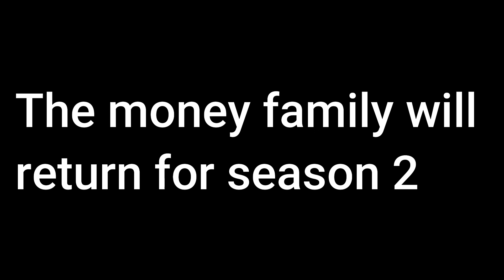The money family ep5 (who is king)